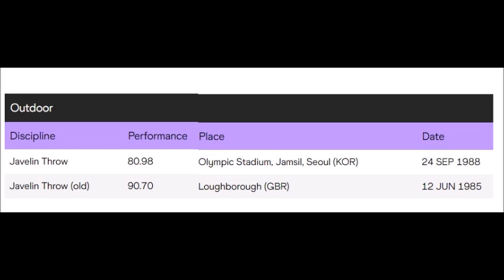David Ottley (Great Britain) 80.40 meters (Turin 1979-08-05).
He competed for Great Britain at the 1984 Summer Olympics held in Los Angeles, United States where he won the silver medal in the men's javelin throw event.
PB 90.70 meters (Loughborough 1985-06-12).
Thanks to Brian Parkes for this unique recording and Rene Peeters for the results.